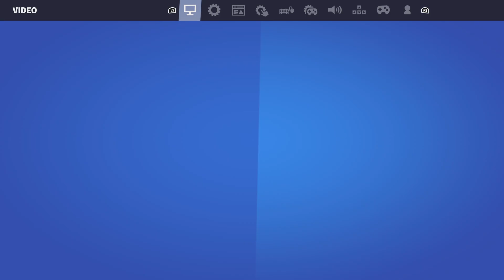My Bestie Soulja Gifted Me Thank You So Much ❤️